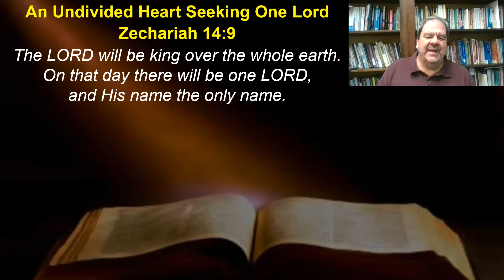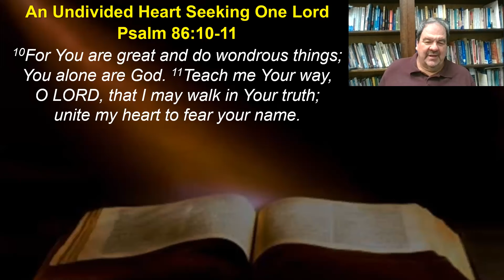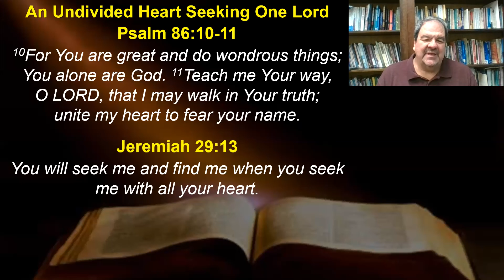An Undivided Heart Seeking One Lord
March 23, 2022 Prayer Meeting

Zechariah 14:9 The LORD will be king over the whole earth. On that day there will be one LORD, and His name the only name.

Psalm 86:10-11 10For You are great and do wondrous things; You alone are God. 11Teach me Your way,  O LORD, that I may walk in Your truth; unite my heart to fear your name.

Jeremiah 29:13 You will seek me and find me when you seek me with all your heart.